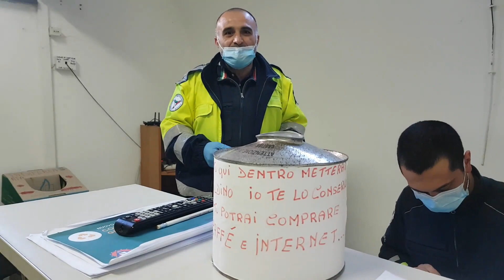Sant'Agnello protezione civile al lavoro